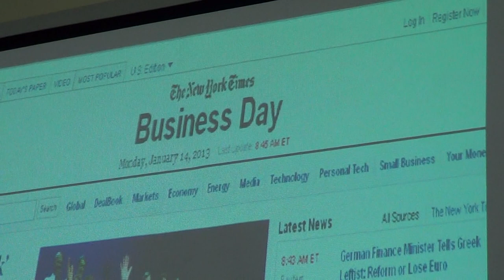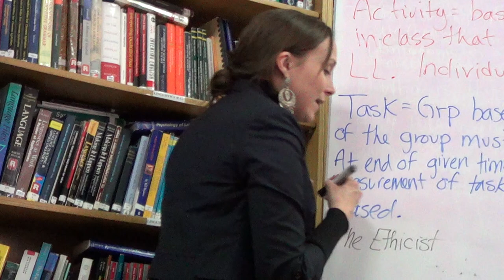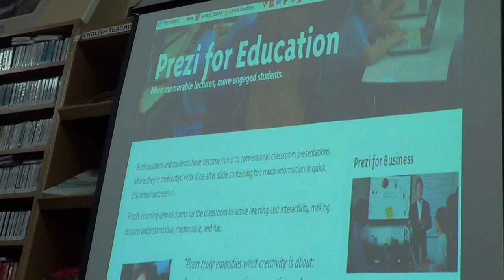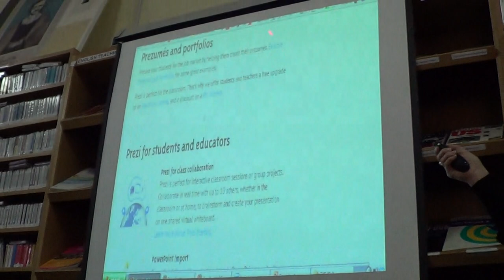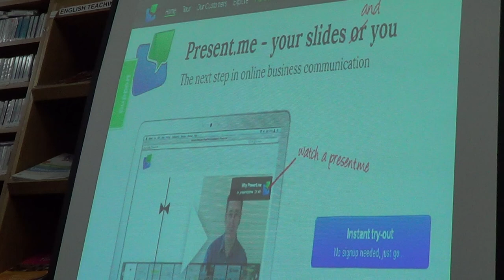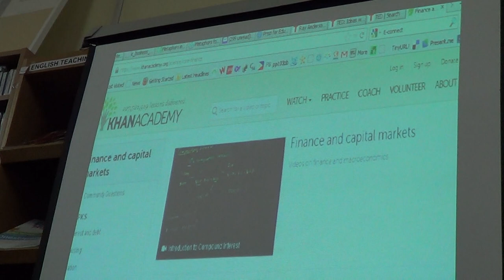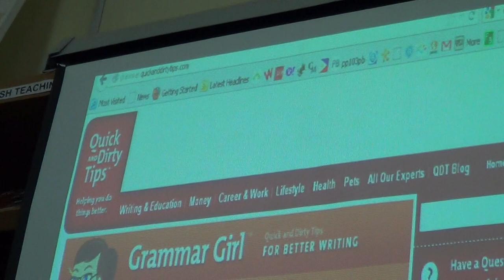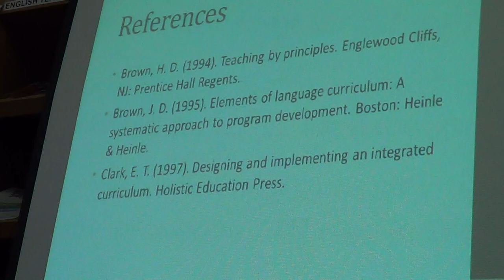5.American Teacher in Ukraine: English Lessons, PART-5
5.American Teacher in Ukraine: English Lessons, PART-5.
RECORDED:  April 17-th 2013, Kiev, Ukraine.

Presenter: Eve Smith, Senior English Language Fellow, U.S. Department of State

Presentation of Eve Smith, English Language fellow, U.S.D.A., at English Teaching Research Center (ETRC) in Kyiv, Ukraine.

ETRC is located at the building N-3 in the courtyard of Central building of Kyiv-Mohyla Academy University.
It's 5 minutes distance from KONTRAKTOVA METRO, Kiev, the capital of Ukraine.

VIDEO LINK =
Original VIDEO was created with explicit oral and written permission from interviewed person.

00009 EVE SMITH American Teacher ЛЕКЦИЯ в центре ETRC Lecture USA 1 12GBT